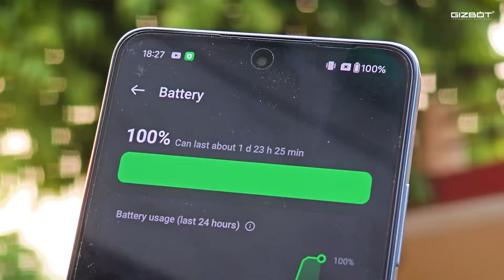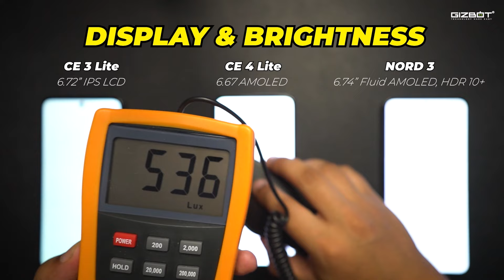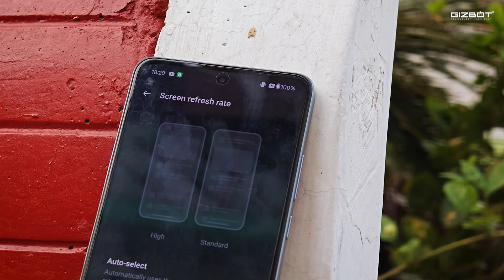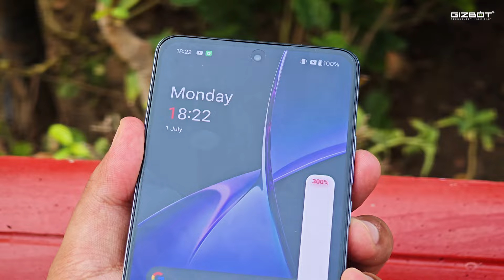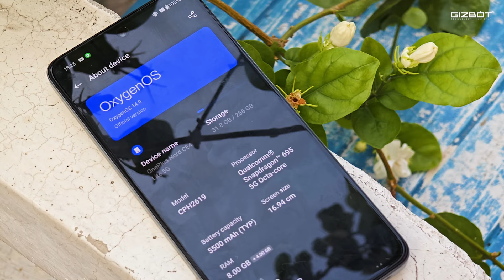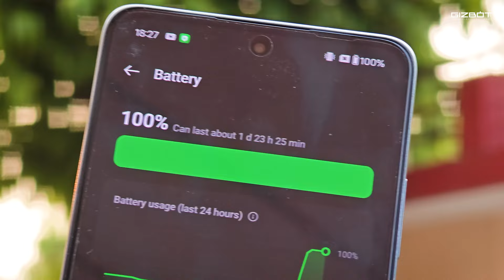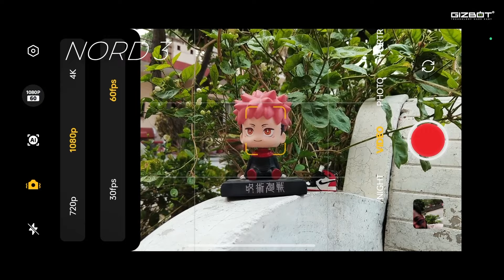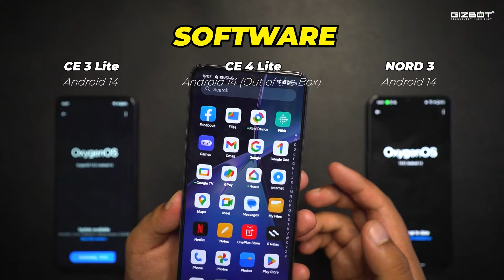OnePlus Nord CE4 Lite Review: It's Controversial! 😱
~PR.168~CA.168~ED.168~##~